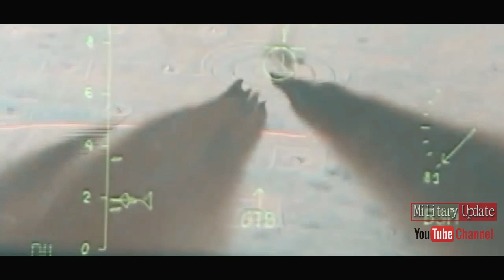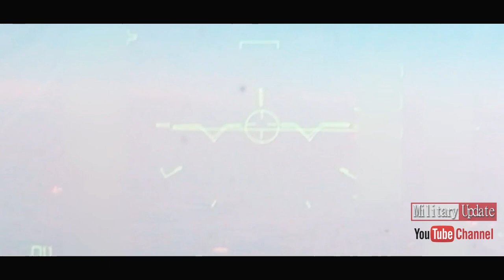Here is one of the scary human Made Supersonic Bomber from Russia